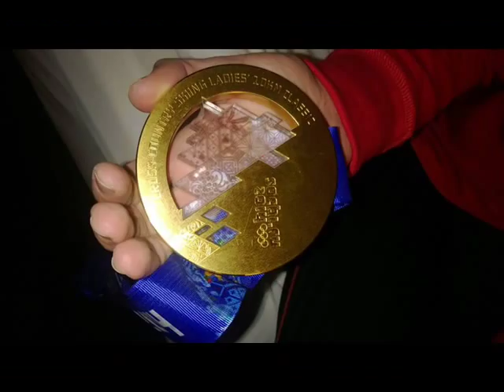Justyna Kowalczyk Jaka Ona Jest